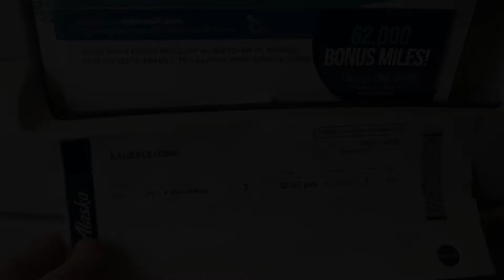TheAlaskaMilkRun Continuing to (WRG) WRANGELL, AK. Descent, Landing, taxiing and arrival left side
As we continue our adventures of the day of TheAlaskaMilkRun into (WRG) Wrangell Alaska. This is of the descent, landing, taxiing and arrival on the left hand side of aircraft on @AlaskaAirlines when iflyalaska while travelalaska on the milkrun on September 27th 2022.